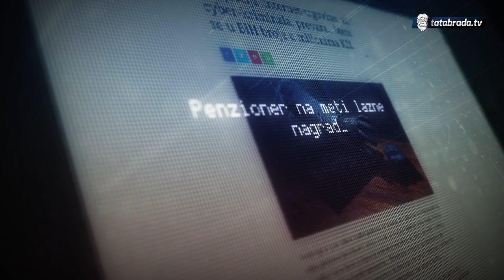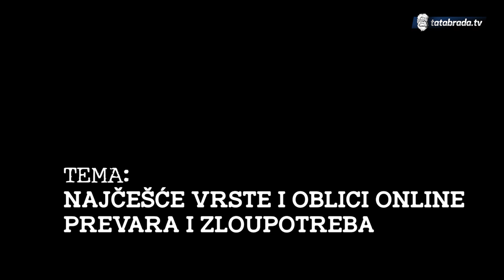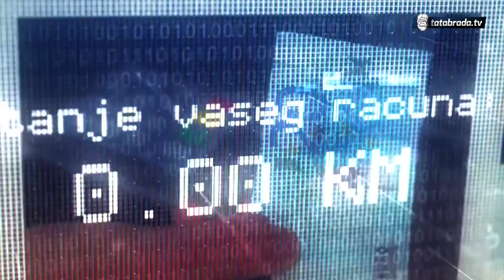Online prevare su sve češće i podmuklije. Saznajte kako se zaštititi. - PODCAST (NE)SIGURNO UMREŽENI